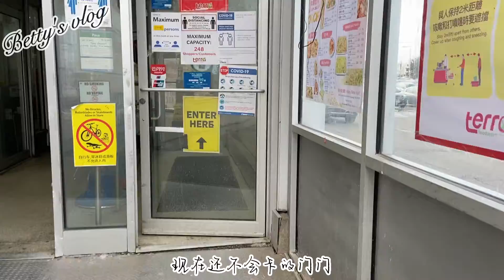Vlog ☦︎︎ # March 01 2022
# VLOG # Mississauga